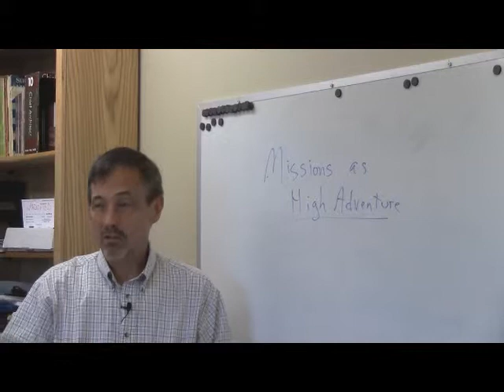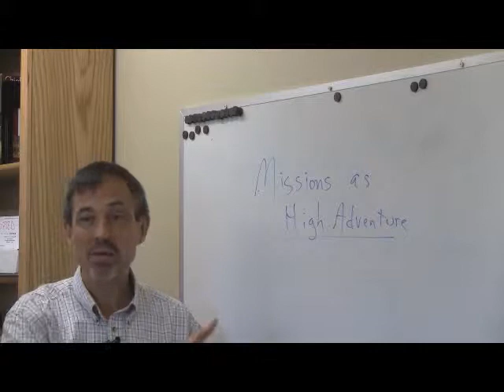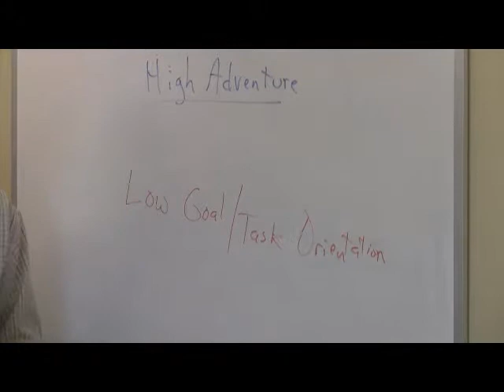Team Expansion "Missions as High Adventure" (Core Training Video)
With all the emphasis on books and classes, sometimes we forget that ultimately, missions is a relational life-on-life pursuit. Accordingly, it gets "messy" sometimes. Factors such as stress, cultural differences, and worldviews are much tougher in real life than in the classroom. To Team Expansion, missions sometimes feels more like a whitewater rafting trip than an exam or book report. That's why we like to think of missions as "high adventure."